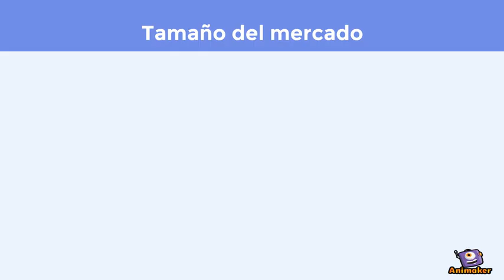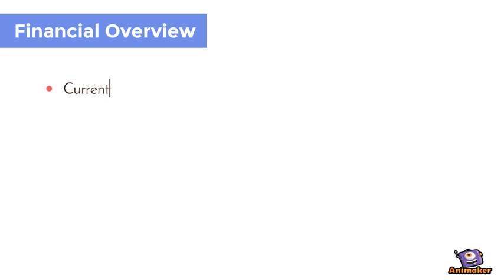Betún para zapatos a partir de cáscara de platanos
Animated Video created using Animaker Pitch INNOVA 2019